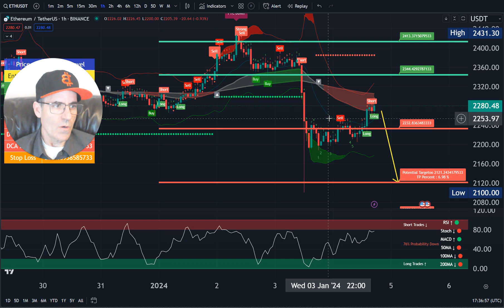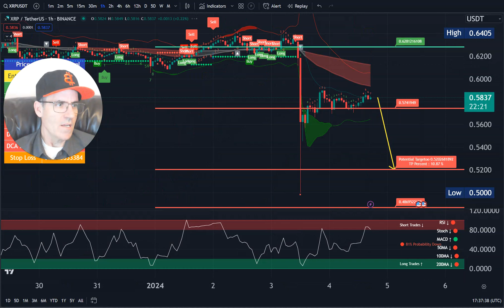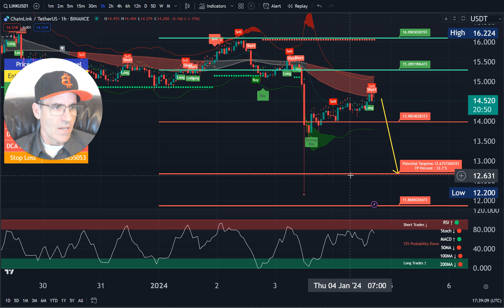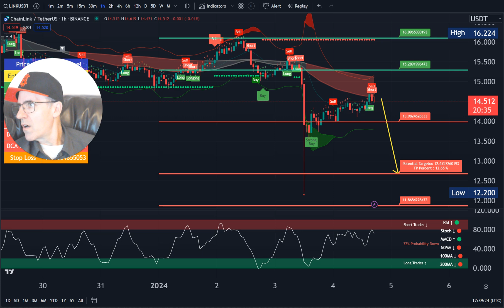Bitcoin One More Pump Before The Dump? Daily Crypto Price Prediction.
Does bitcoin have one more pump left before we see a larger correction? Today we predict the price of Bitcoin, ETH, SOL, BNB, RNDR, LINK and many other cryptos.